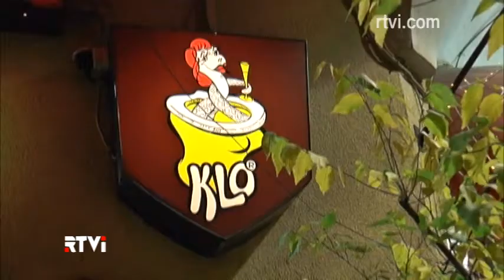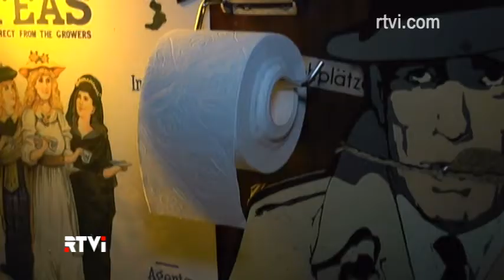Туалеты - как достопримечательность Берлина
"Туалетные экскурсии" уже который год проводит в Берлине предприимчивая жительница Германии. И туристы
провяляют к ним не меньший интерес, чем к привычным осмотрам музеев. Ведь общественные туалеты Берлина - своеобразные памятники различных эпох.